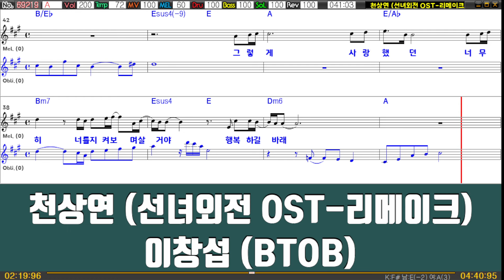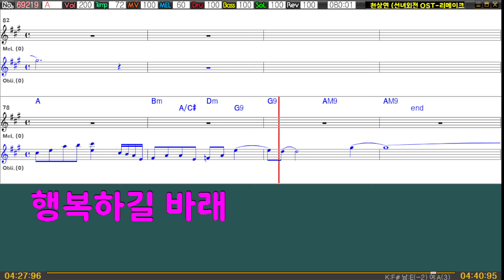천상연 (선녀외전OST 리메이크) - 이창섭 (여자키A/+3key) 여기MR / Karaoke / Music / 노래방 BTOB 비투비